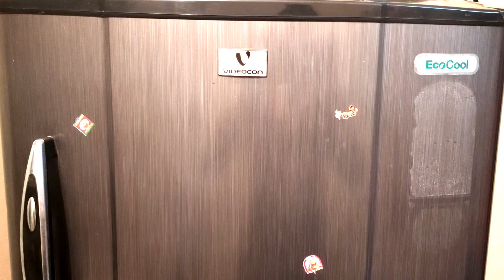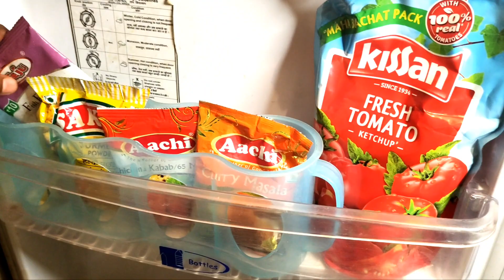Fridge organization | ಫ್ರಿಡ್ಜ್ ಜೋಡಿಸಿಕೊಳ್ಳುವುದು ಹೇಗೆ | How to organize the fridge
Fridge organization | ಫ್ರಿಡ್ಜ್ ಜೋಡಿಸಿಕೊಳ್ಳುವುದು ಹೇಗೆ | How to organize the ಫ್ರಿಡ್ಜ್

Wardrobe Organization

Kitchen Organization